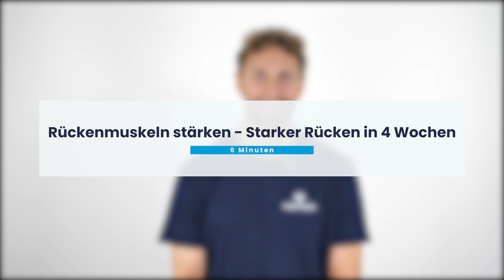Rückenmuskeln stärken ➡️ Starker Rücken in 4 Wochen mit nur 6 Minuten täglich!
Rückenmuskeln stärken in nur 6 Minuten!
Das schaffst Du auch täglich und hast in 4 Wochen einen starken Rücken mit ausgeprägter Rückenmuskulatur.

Sportwissenschaftler Markus hat 6 effektive Rückenübungen mitgebracht, die ganz gezielt Deine Rückenmuskulatur trainieren und so langfristig für eine aufrechte Körperhaltung, eine stabile und widerstandsfähige Wirbelsäule sorgen. Regelmäßig durchgeführt, kannst Du mit diesem kurzen und knackigen Rückentraining Deinen Rückenschmerzen entgegenwirken und der Entstehung von Rückenschmerzen vorbeugen.

Hier gehts zum Blogartikel

Markus erklärt Dir im Video genau, worauf Du bei der Ausführung der Rückenübungen achten sollst und führt jede Übung gemeinsam mit Dir 45 Sekunden lang durch!

🔎 Springe zu den einzelnen Abschnitten:

0:00 Intro

0:27 A-Raise
1:22 Back Extension
2:23 Side to Side
3:23 Paddeln
4:23 Schmetterling
5:23 Vierfüßler Diagonal

Hast Du Probleme mit Deiner Körperhaltung? In folgender Infografik erhältst Du nützliche Tipps für eine aufrechte & attraktive Körperhaltung in allen Bereichen!

Über Ergotopia:

Wir sind ein Team aus Gesundheitsexperten, Bewegungsfans und Einrichtungsspezialisten und wir unterstützen Menschen und Organisationen, so gesund, glücklich und erfolgreich wie möglich zu werden.

🎯Unser Ziel –
Wir wollen eine Welt erschaffen, in der für das Wohl des Menschen optimierte Arbeits- und Lebensumgebungen kein Wunschtraum, sondern Realität sind. Mit dieser klaren Formel entstand auch unser Name: Ergonomie (für den Menschen) + Utopia (Idealzustand) = Ergotopia.

🌱 Ethik & Nachhaltigkeit –

Ergotopia liegt Nachhaltigkeit am Herzen – unsere Mission, die Welt so gesund wie möglich zu machen, gilt auch für unsere Umwelt. Daher gleichen wir all die unvermeidbaren CO²-Emissionen unseres Unternehmens und unserer Markenprodukte mit zertifizierten Klimaschutzprojekten über Climatepartner aus. Zusätzlich unterstützen wir die Wiederaufforstung und den Schutz unserer Wälder über Eden Reforestation Projects.

Bitte beachte, dass trotz sorgfältiger Recherche und Expertenwissen unseres Teams im Bereich Gesundheit unsere Tipps und Übungen keinesfalls den ärztlichen Rat zu ersetzen vermögen.